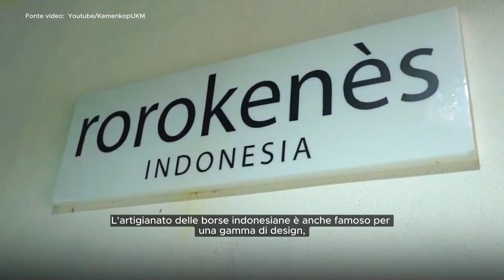Artigianato delle Borse Indonesiane di Rinomanza Mondiale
Presentiamo una varietà di forme, design e materiali che rendono le borse prodotte in Indonesia così speciali. Dalle tecniche tradizionali di tessitura alle più recenti innovazioni, ogni borsa ha la sua storia e bellezza uniche. Scopri come le abili mani dei nostri artigiani creano meraviglie, portando la cultura indonesiana a livello globale e guadagnando un posto speciale in Italia. Quindi, sei pronto a innamorarti della bellezza delle borse indonesiane? Per scoprire altri prodotti di borse locali, visita